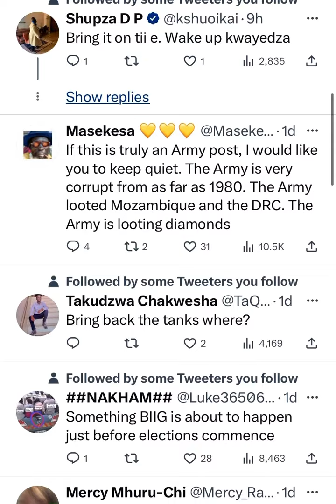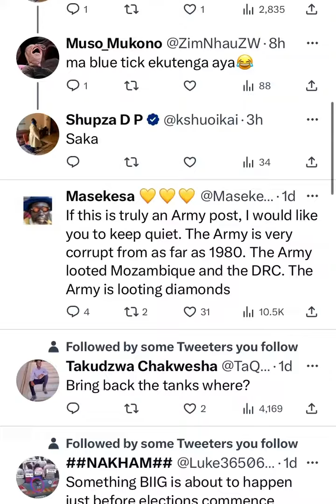Twitter account allegedly linked to Zimbabwe National Army says ED Must resign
A Twitter Account apparently or allegedly linked to the Zimbabwe National Army says, “ED Must Resign.”

This comes in the wake of the a fiery 4 part Gold Mafia Al Jazeera Investigative Journalist’s documentary series was broadcast to the whole world on Thursday 23rd March 2023.

The account is @zimnationalarmy and has a link to the Zimbabwe National Army.  The account porpots to be in Harare and the tweet has thus far been viewed over 131000 (one hundred and thirty one thousand times)

Considering the fact that ED Mnangagwa the current President of Zimbabwe was put in place by the military, he is very much likely at risk of becoming a victim of his own political medicine.